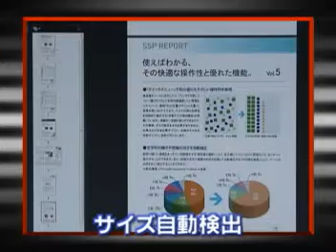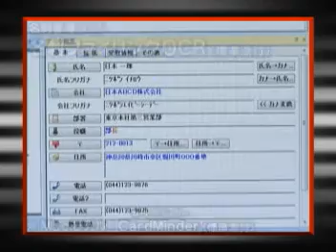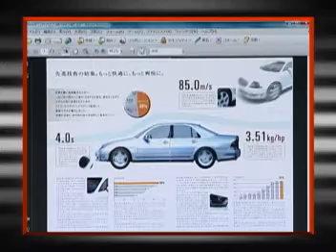ScanSnap S1500のすべて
動画を見たら、誠 Biz.ID（ ）で機能の解説を読もう！